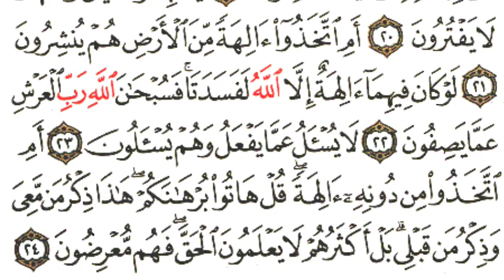له ۱-۲۴اخیرایات پوری سورة (الانبیا)پښتو تفسیر اوترجمه په لیدلی ډول*(دشیخ عبدالحمید حماسی حفظه الله:*